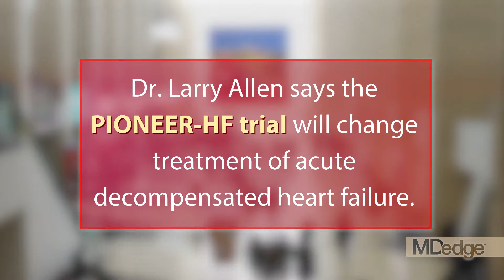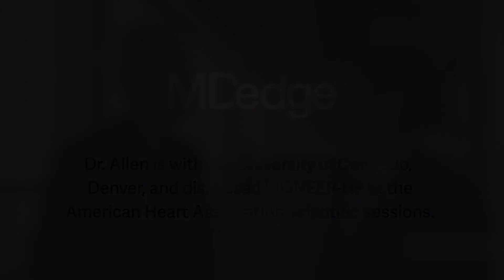How the PIONEER-HF trial will change heart failure treatment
Dr. Larry Allen says the PIONEER-HF trial will change treatment of acute decompensated heart failure. The trial showed that starting sacubitril/valsartan in the hospital was safe and effective.